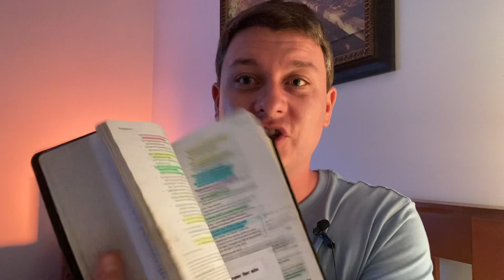If You Don’t Know This, You’re in TROUBLE… ⚠️